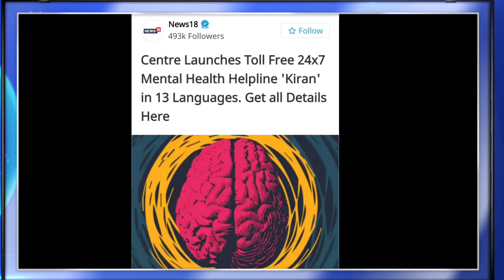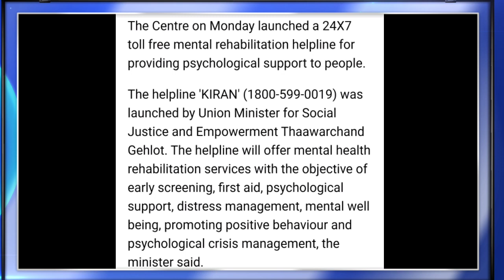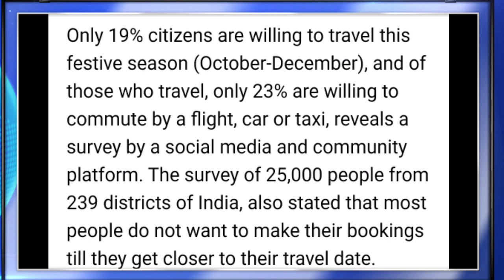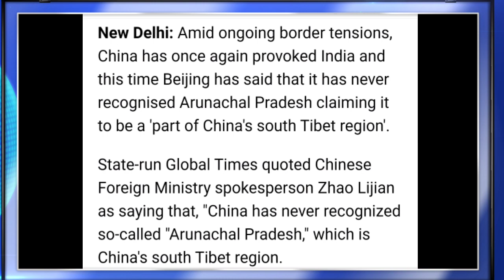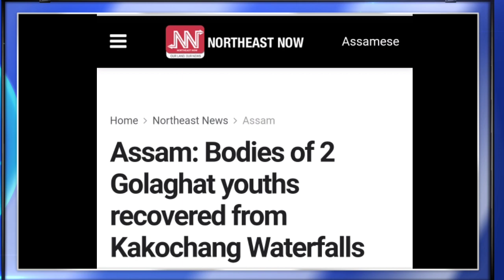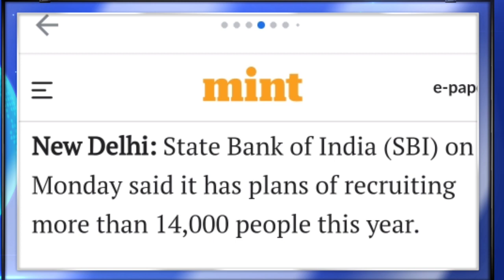MORNING BRIEF NEWS IN NAGAMESE|YIMKHONGTV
Hi family members welcome back to another brand new episode of your favorite and most trusted show prime time with yimkhong in Nagamese episode

Presenting you the latest news from around the globe.